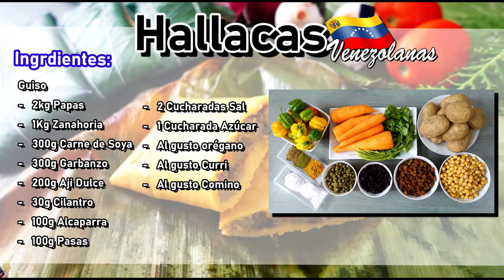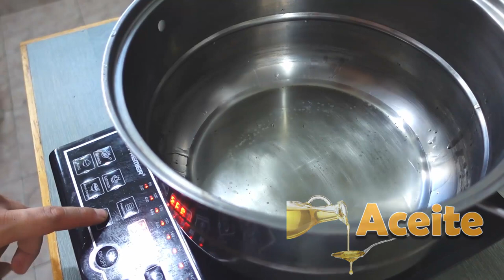【Como hacer Hallacas Venezolanas】Receta Navideña Venezolana | Vegano 【SuFood】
RECETA abajo!

INGREDIENTES:
Guiso
- 2kg Papas
- 1Kg Zanahoria
- 300g Carne de Soya
- 300g Garbanzo
- 200g Aji Dulce
- 30g Cilantro
- 100g Alcaparra
- 100g Pasas
- 2 Cucharadas Sal
- 1 Cucharada Azúcar
- Al gusto orégano
- Al gusto Curri
- Al gusto Comino
Aceite
1 taza Aceite Vegetal
30g onoto

Masa
- 1kg Harina de Maíz
- 1 Cucharada Almidón de Maíz
- 1 Taza Aceite con onoto/achote
- 7 Tazas Agua
- 1 Cucharada Sal

Tope
- Pimentón
- Aceitunas

Porción de masa 100g c/u
Hoja de plátano 40cm cada uno
Rinde 25-26 unidades aproximadamente